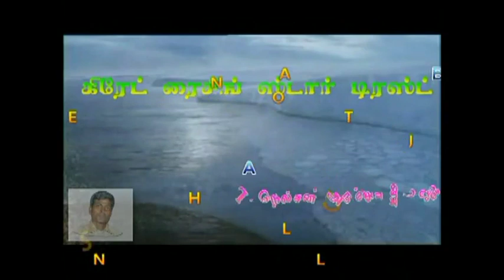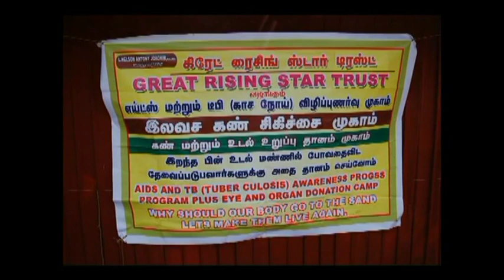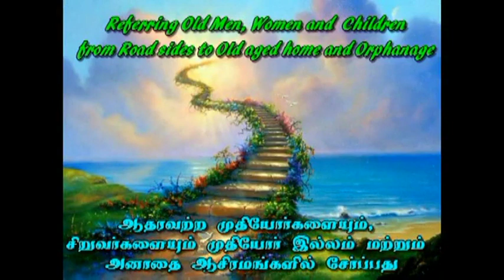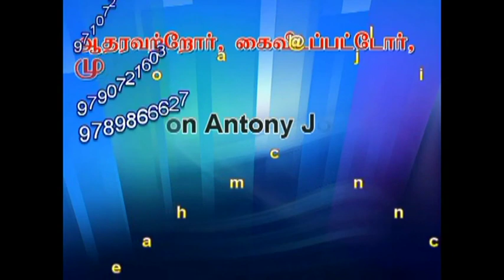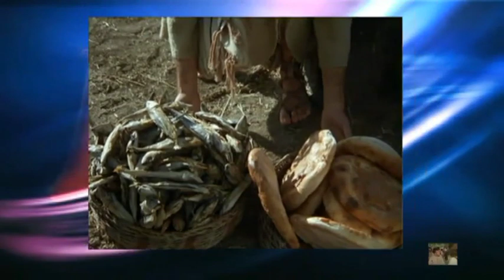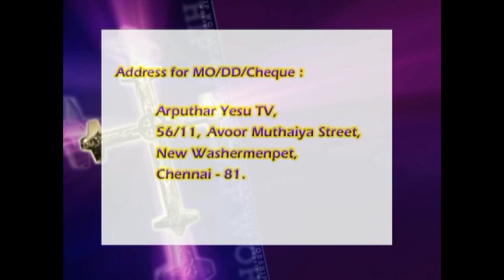St Paul Church Mass By M. Arulraj V G.– Thiruvottiyur 6-9-16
St Paul Church – Thiruvottiyur 6-9-16